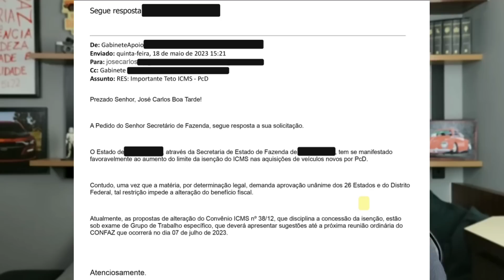A DATA VERDADEIRA DA REUNIÃO DO CONFAZ E O TETO DE ICMS PCD!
INOVA ISENÇÕES
OS 2 ÚLTIMOS CARROS "GRANDES" PARA PCD!
URGENTE - NOVO IMPOSTO DE 4% PARA PCD PAGAR!
INACREDITÁVEL! CRONOS PCD COM ISENÇÃO DE IPI, ICMS E BÔNUS DE FÁBRICA!
EXCLUSIVO, NOVO RENEGADE PARA PCD, MAIS BARATO DO BRASIL!
KICKS PCD - O MELHOR CUSTO BENEFÍCIO EM MAIO!
CARRO PCD NOVO OU SEMINOVO? QUAL A MELHOR OPÇÃO?

Política de Comentários do Canal:

1. Ao comentar você concorda e permite que o texto, nome de perfil e imagem de perfil, possam ser usados para ilustrar e compor conteúdo em vídeo e postagem aqui deste canal, sem custo ou ônus para o criador;
2. Comentários estão sujeitos à moderação do criador do canal e ao sistema automático desta Plataforma Social. Os comentários devem ser adequados ao assunto/tema do vídeos/ canal. Comentários fora de contexto podem ser excluídos; 3. Estas regras são retroativas e se aplicam a todo o canal, em qualquer vídeo que tenha comentários públicos;
4. Se o comentário for excluído (pelo perfil que comentou ou pelo administrador do canal), mas já tiver sido usado e exibido em algum vídeo do canal, o conteúdo em vídeo NÃO será excluído.